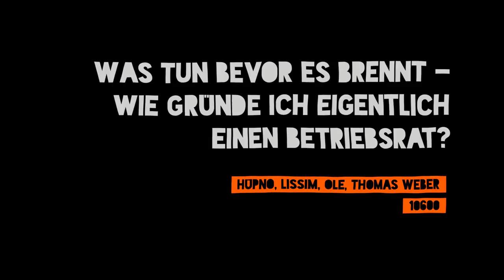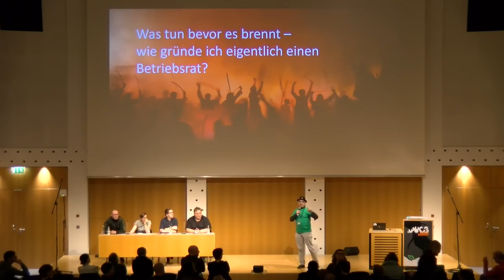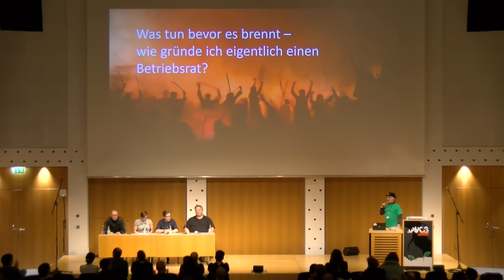36C3 - Was tun bevor es brennt - wie gründe ich eigentlich einen Betriebsrat?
Wie gründe ich einen Betriebsrat, bevor die Kacke dampft?

Aktiv werden zur rechten Zeit - Stand up for Your Right!

Betriebsrat - klingt für viele IT-ler*innen doch nach letztem Jahrtausend. Dabei ist dies ein hart erkämpftes und wichtiges Instrument, um der Stimme der Beschäftigten bei der Geschäftsleitung Ausdruck zu verleihen. Wir  schildern anhand eines konkreten Beispiels, wie ein Betriebsrat gegründet wird, ohne dass die Chefetage zwischendurch schon den Stecker zieht.

Das deutsche Arbeitsrecht in Form des Betriebsverfassungsgesetzes garantiert die Mitsprache der Belegschaft in jeder Firma mit mehr als fünf Arbeitnehmer*innen. Dabei ist vieles zu beachten - und ohne eine professionelle Begleitung z.B. durch eine Gewerkschaft kaum zu schaffen.

In unserer Firma geht es ab: Massenentlassungen aufgrund ökonomischer Turbulenzen. Die Geschäftsleitung spielt dirty und schaut, womit sie durchkommt. Höchste Zeit für einen Betriebsrat!

• Um zu erfahren, dass man gemeinsam stark sein kann.
• Um der Gechäftsleitung klarzumachen. was geht und was nicht.
• Um bei Einstellungen und Entlassungen Fairplay zu gewährleisten.
• Um die verbrieften Rechte  der Beschäftigten durchzusetzen.

Am Beispiel einer Berliner Großraumdiskothek und einem ebenso in Berlin ansässigen Musikinstrumenteherstellers, welches kürzlich einem Fünftel seiner Belegschaft betriebsbedingt gekündigt hat, zeigen wir wie das geht mit der Betriebsratsgründung, worauf unbedingt zu achten ist und wo Interessierte professionelle Unterstützung für dieses organisatorischen Kraftakt finden können.

Den Talk halten wir zu viert: eine Beschäftigte der Diskothek, ein Beschäftigter des Musikinstrumenteherstellers, ein Vertreter der IG Metall und ein Vertreter von ver.di.

Am besten geht das von der Hand, bevor es ungemütlich wird.

Hüpno Lissim Ole  Thomas Weber